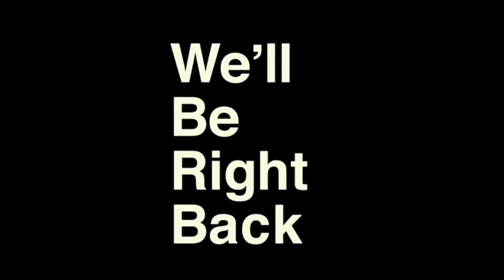Adventures in Ark Episode One "A Shocking Loss"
Dungey199 exposed...